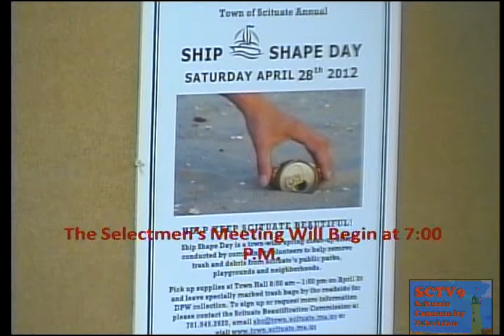Scituate Board of Selectmen Meeting April 24, 2012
7:00 pm
Board of Selectmen
TOWN OF SCITUATE MASSACHUSETTS

MEETING OF THE BOARD OF SELECTMEN

SELECTMEN'S CHAMBERS -- TOWN HALL

7:00 PM

1. 7:00 PM/ MEETING CALLED TO ORDER

2. ACCEPTANCE OF AGENDA/ WALK-IN PERIOD

3. PRESENTATION OF CHECK / SUSTAINABLE SCITUATE/ K. Cerruti

4. DISCUSSION/ VOTE/ Hawker Peddler's License/ M. Healy

5. AWARD CONTRACTS:

(1) Diesel Fuel/ A. Bangert

(2) Archive Storage/ A. Bangert

(3) Backhoe / K. Cafferty

6. DISCUSSION/VOTE/ Emergency Sewer Tie-In/ 21 Ann Vinal Road

7. ACCEPT RESIGNATION/ Pier 44 Committee

8. ARBOR DAY PROCLAMATION

9. REPORT/ Town Administrator

10. OTHER BUSINESS

11. CORRESPONDENCE

12. MINUTES

13. EXECUTIVE SESSION to discuss strategy with respect to collective bargaining or litigation if an open meeting may have a detrimental effect on the government's bargaining or litigating position: Department of Public Works

14. ADJOURNMENT